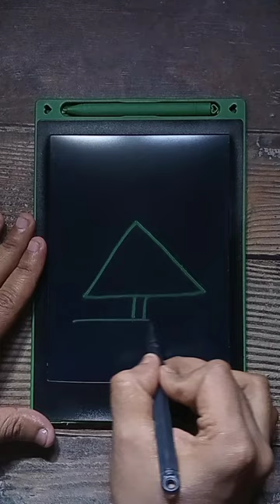∆ = How to draw Boat ⛵ step by step for Beginners